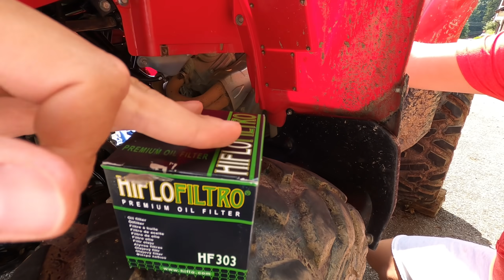AM FACUT SCHIMBUL DE ULEI LA ATV‼️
A venit momentul sa facem revizia la ATV, mai exact am schimbare uleiul la motor + filtru ulei.
Yamaha Grizzly 700.

Masina mea : Renault Megane RS Trophy 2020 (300HP)

ATV-ul meu   : Yamaha Grizzly 700 EPS 2013 (48HP)